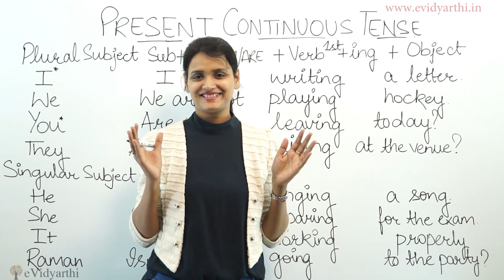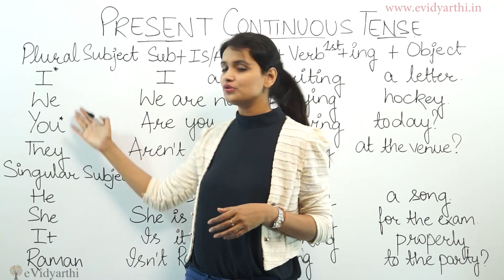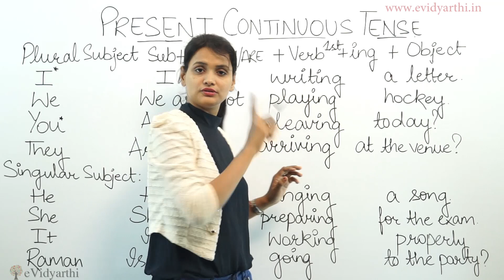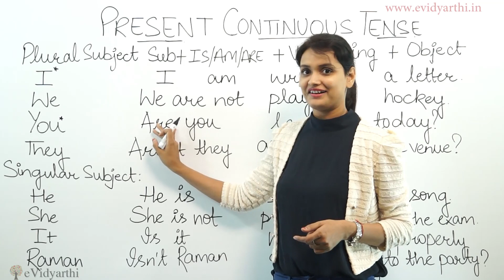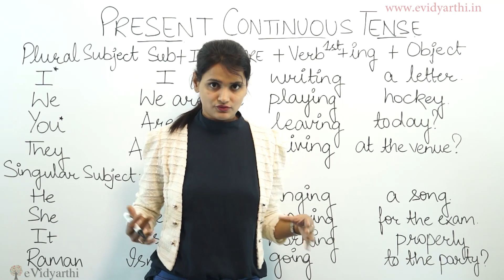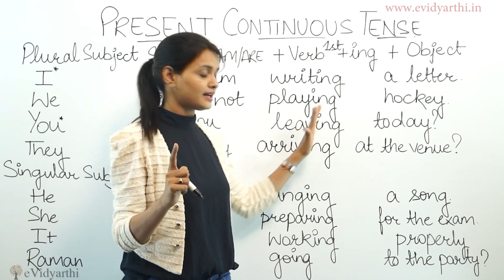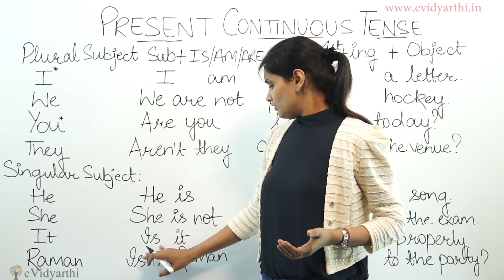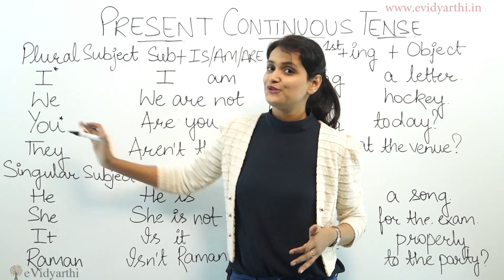Present Continuous Tense in Hindi - Basic English Grammar Lesson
What is tense? In this video, i will explain you what is present continuous tense.